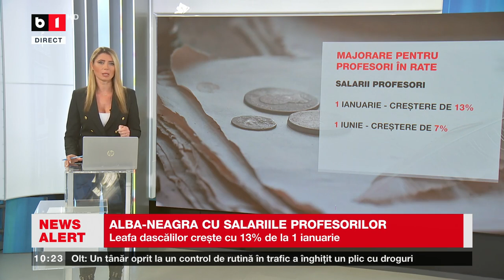ȘT. PĂLĂRIE (USR): INCOMPETENȚA LOVEȘTE DIN NOU_Știri B1TV_14 dec. 2023